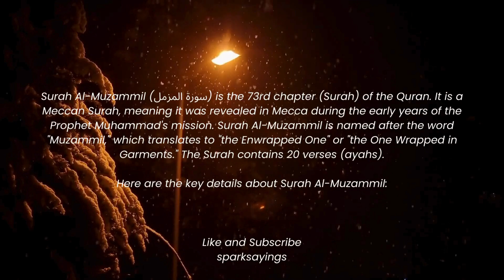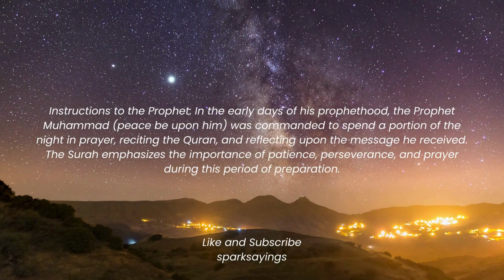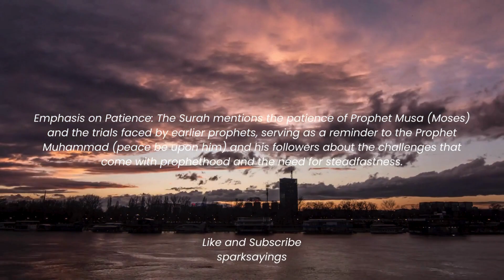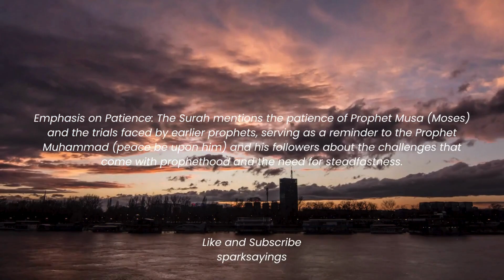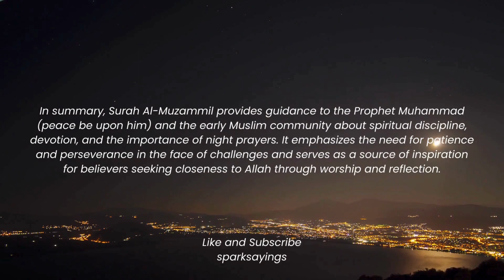Surah Muzammil Beautiful Recitation | Surah Muzammil Ki Tilawat | Tahajjud Recitation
Surah Muzammil Beautiful Recitation by Walid Batrawih. Reply this Surah 7 times. Surah is often recited in Tahajjud. Tahajjud Recitation Surah.

Here are the key details about Surah Muzammil:

Surah Al-Muzammil (سورة المزمل) is the 73rd chapter (Surah) of the Quran. It is a Meccan Surah, meaning it was revealed in Mecca during the early years of the Prophet Muhammad's mission. Surah Muzammil is named after the word "Muzammil," which translates to "the Enwrapped One" or "the One Wrapped in Garments." The Surah contains 20 verses (ayahs).

Theme: The central theme of Surah Muzammil revolves around the early stages of the prophethood when the Prophet Muhammad (peace be upon him) was being prepared for his mission. It contains guidance on devotion, prayer, and spiritual preparation for the challenges that the early Muslim community would face.

Instructions to the Prophet: In the early days of his prophethood, the Prophet Muhammad (peace be upon him) was commanded to spend a portion of the night in prayer, reciting the Quran, and reflecting upon the message he received. The Surah emphasizes the importance of patience, perseverance, and prayer during this period of preparation.

Guidance for Believers: The Surah also provides guidance to the believers, advising them to devote themselves to Allah through worship and remembrance, especially during the night. It encourages seeking closeness to Allah through prayer and the recitation of the Quran.

Spiritual Significance: Surah Muzammil underscores the importance of spiritual discipline, devotion, and contemplation in the life of a believer. It highlights the significance of night prayers (Tahajjud) and the personal connection with Allah that can be established during these moments of solitude and reflection.

Emphasis on Patience: The Surah mentions the patience of Prophet Musa (Moses) and the trials faced by earlier prophets, serving as a reminder to the Prophet Muhammad (peace be upon him) and his followers about the challenges that come with prophethood and the need for steadfastness.

Recitation and Reflection: Surah Al-Muzammil is often recited in prayers, especially during the night prayers (Tahajjud), as it contains valuable guidance on devotion, patience, and spiritual preparation. Muslims reflect on the message of this Surah to draw inspiration for their own spiritual journey.

In summary, Surah Muzammil provides guidance to the Prophet Muhammad (peace be upon him) and the early Muslim community about spiritual discipline, devotion, and the importance of night prayers. It emphasizes the need for patience and perseverance in the face of challenges and serves as a source of inspiration for believers seeking closeness to Allah through worship and reflection.

JazakAllah